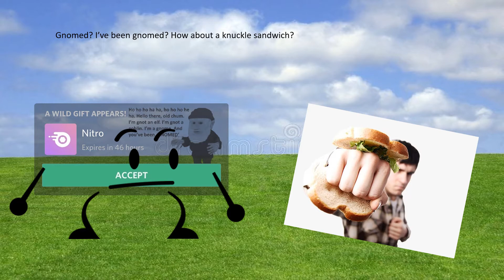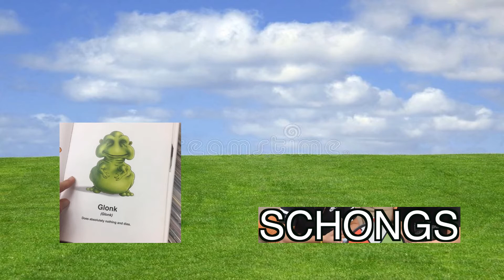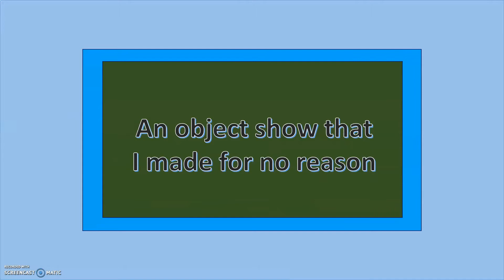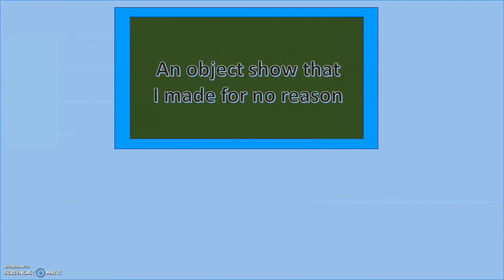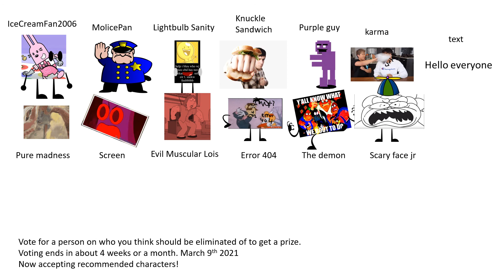AOSTIMFNR episode 1 the start of the fart (voting ended)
reuploaded

ep 2 coming hopefully soon